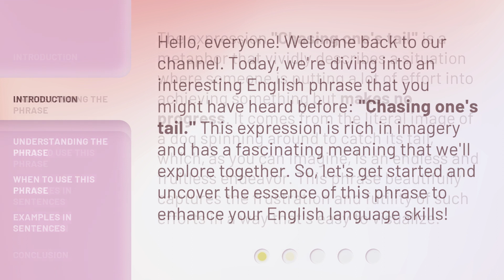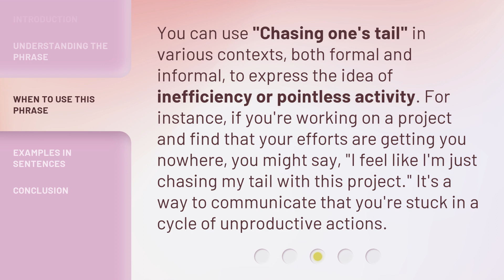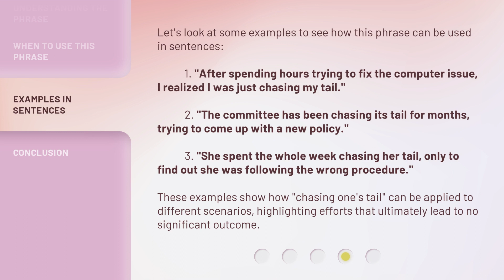Unraveling the Mystery: The Meaning of "Chasing One's Tail"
Cracking the Code: Deciphering 'Chasing One's Tail' • Join us as we delve into the intriguing origins and true meaning behind the common phrase 'Chasing One's Tail'. Unravel the mystery with us!

00:00 • Introduction - Unraveling the Mystery: The Meaning of "Chasing One's Tail"
00:33 • Understanding the Phrase
01:03 • When to Use This Phrase
01:32 • Examples in Sentences